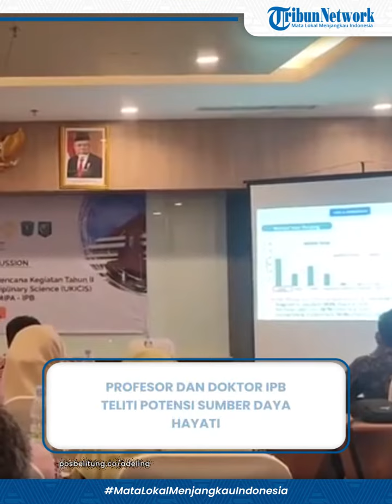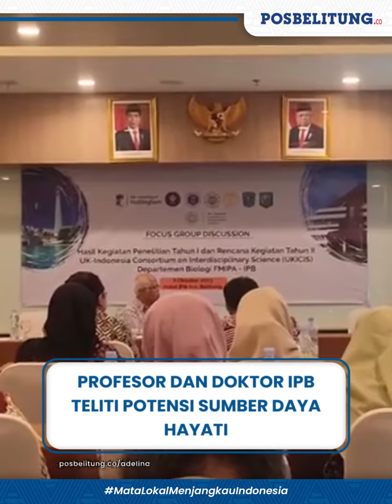Dukung Pariwisata Belitung, Profesor dan Doktor IPB Teliti Potensi Sumber Daya Hayati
Sejumlah guru besar dan doktor yang merupakan dosen dari Departemen FMIPA Institut Pertanian Bogor (IPB) meneliti dan menggali potensi sumber daya hayati. Hal tersebut diharapkan bisa digunakan untuk menghasilkan inovasi yang mendukung pariwisata di Belitung.

Rangkaian riset di bawah United Kingdom-Indonesia Consortium for Interdiciplinary Sciences (UKICIS) - IPB ini akan berlangsung selama empat tahun hingga 2026 yang terbagi dalam tujuh kelompok penelitian atau work package (WP).

"Penelitian yang dilakukan bertujuan untuk mengidentifikasi potensi kearifan dan sumber daya hayati lokal serta ekosistem Pulau Belitung untuk pengembangan pariwisata berkelanjutan," kata Koordinator Riset Grup Pariwisata UKICIS IPB, Miftahudin, Jumat (6/10/2023).
(zainal)